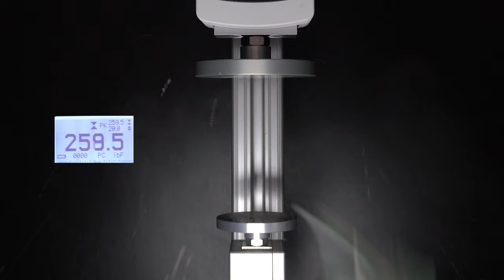How much force to break a cheap shot glass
The force (in lbs) it takes to break a cheap shot glass